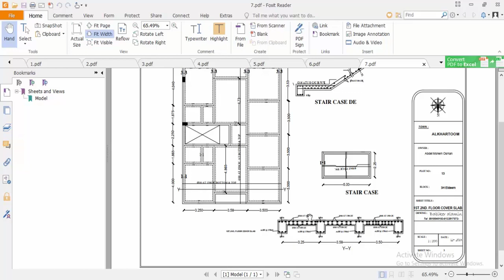7.1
حساب كميات مبنى بنظام الحوائط الحاملة LOAD BEARING SYSTEM